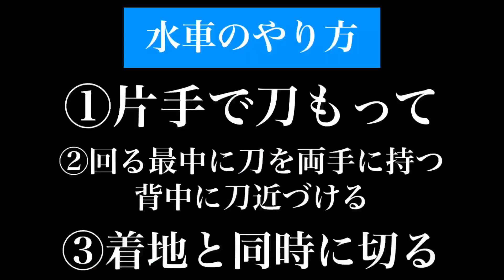【鬼滅の刃】水車のやり方 水車講座 demonslayer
の順に水車を教えてます！
皆で基礎から覚えよう！！！

YouTube以外にもコスプレ動画やパルクール動画